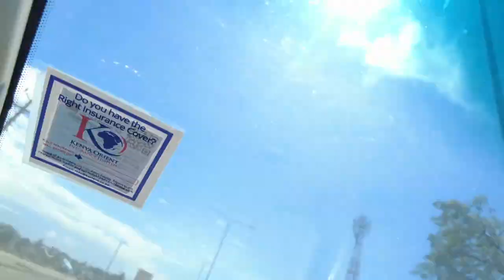Kondele Kisumu Today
Kondele is a district of the city of Kisumu, the third largest city in Kenya, and the second largest city, after Kampala, in the Lake Victoria Basin. Today Kondele is largely considered the heartbeat of Kisumu politics due to past events especially the disputed elections of 2017.

In this episode I take you on a tour of Kondele to familiarize you with the district in Kisumu city.